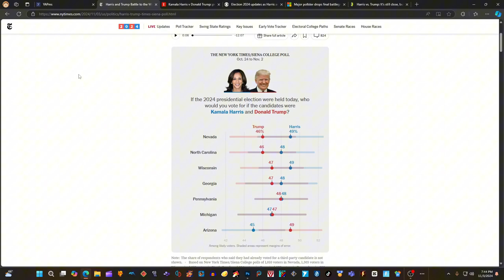SHOCKING NEW Battleground Presidential Election Map 2024 Donald Trump vs Kamala Harris